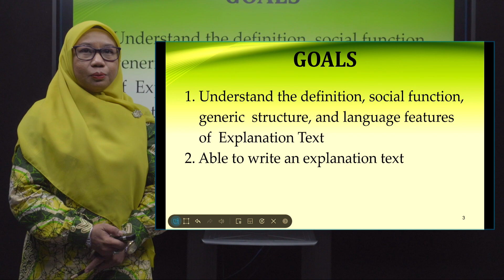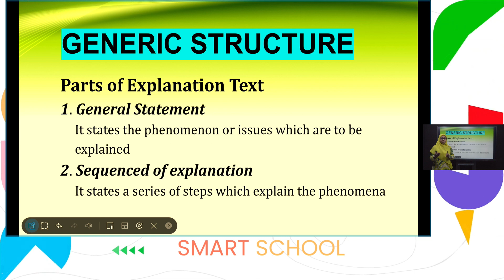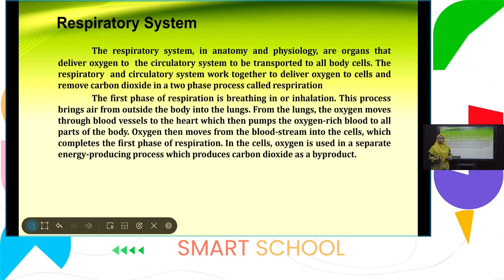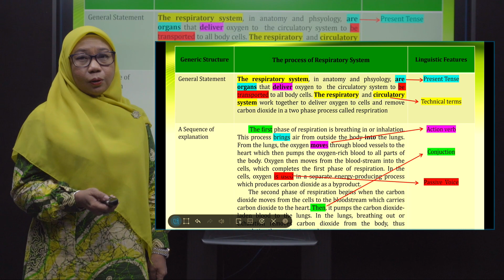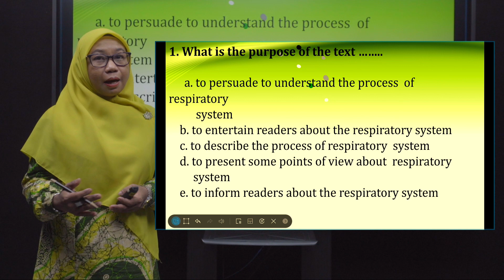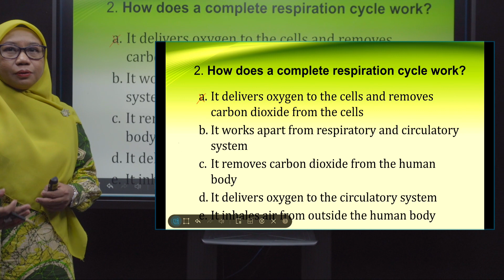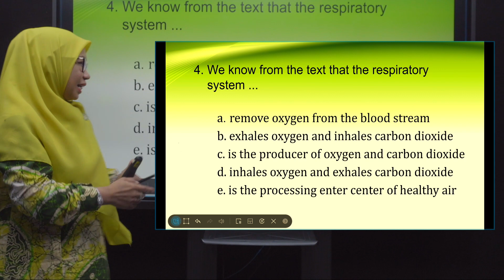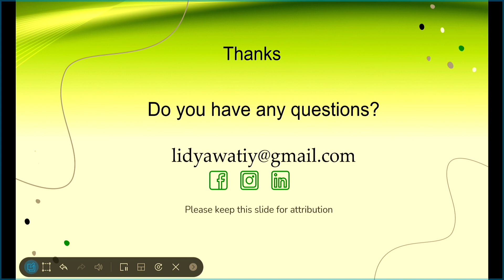Bahasa Inggris - Explanation Text | Andi Lidyawati., S.S., M.Pd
Live 11 Mei